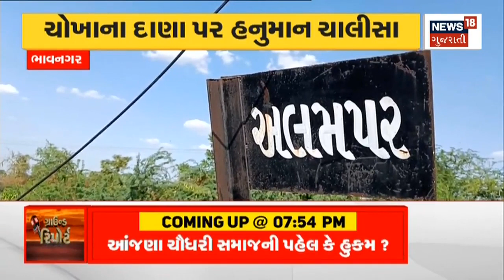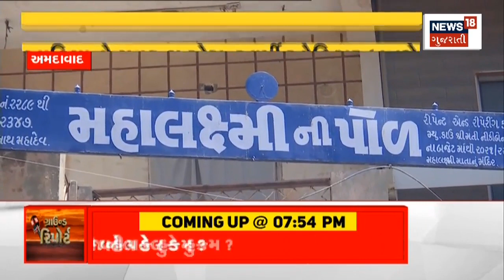RAJKOT AIRPORT INCIDENT : નશામાં ધૂત રિક્ષાચાલક રન - વે સુધી પહોચી ગયો | Drunk Rickshaw Driver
Big lapse in security at Rajkot airport. The drunken rickshaw puller reached the run-way.

રાજકોટ એરપોર્ટ પર સુરક્ષામાં મોટી ચૂક. નશામાં ધૂત રિક્ષાચાલક રન - વે સુધી પહોચી ગયો. n18oc_rajkot